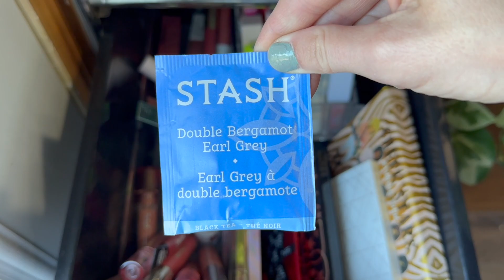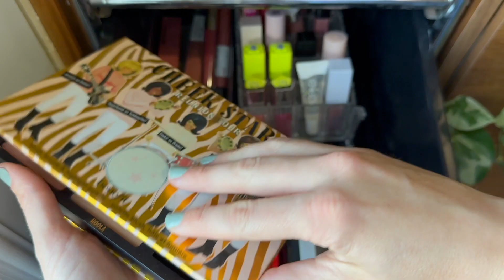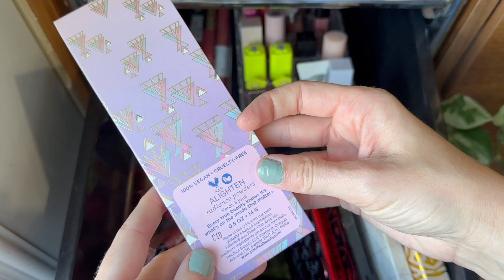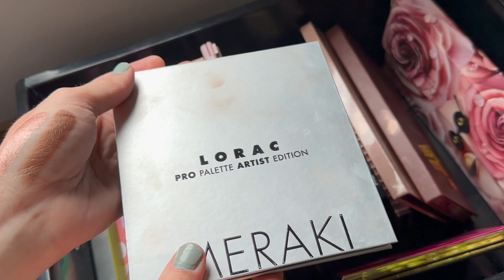Full Collection Declutter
Info I hope is helpful-
---How old are you? 35
---Skin type? Combination, acne prone
---Skin undertone? ehhhhhh still figuring it out exactly, but somewhere in the warm spectrum
---What do you use to film? My iPhone and natural light; occasionally a ring light if it's dark.

 All opinions stated are my own, I don't use filters, and this video is not sponsored.